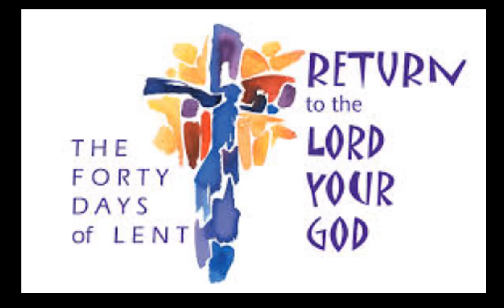TAFAKARI YA KWARESMA Sehemu ya 25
Huu ni mwendelezo wa Tafakari ya Kwaresma inayoletwa naye Pd Stan Mutajwaha Mkurugenzi na mwanzilishi wa shule ya Sekondali Kwauso kwa heshima ya Uso Mtakatifu wa Bwana wetu, karibu sana.